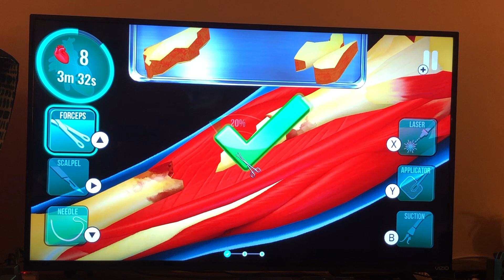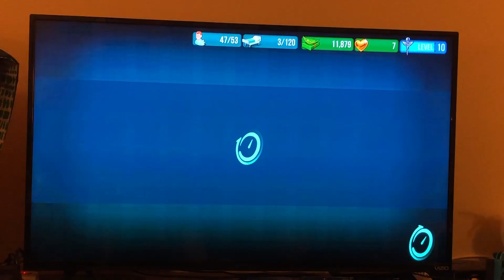Operation Now: Hospital (Nintendo Switch) - Some gameplay...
So there was this game I found on the Nintendo eShop for a low price called Operation Now: Hospital. In my perspective, the game fills the void for playing the Trauma Center Wii games (such as Trauma Center: Second Opinion). You also build and manage the hospital.